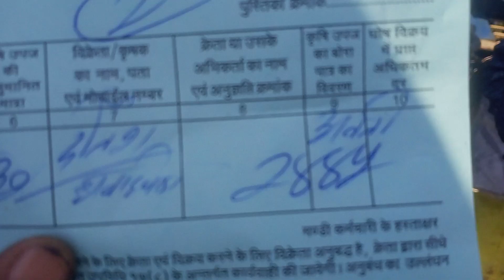March 5, 2022 | Ratlam mandi soybean bhav | Ratlam mandi bhav Today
ratlam mandi pyaj bhav today
05 March 2022 ke ratlam mandi
5 March 2022 ratlam mandi
5 March pyaj bhav
5 March 2022 pyaj bhav
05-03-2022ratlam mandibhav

ratlam mandi bhav today pyaj
ratlam mandi bhav today soyabean
ratlam mandi lahsun bhav today
ratlam mandi pyaj ka bhav today
ratlam mandi matar bhav today
ratlam mandi soybean bhav today
ratlam sabji mandi bhav today
jago kisan ratlam mandi bhav today
ratlam मंडी भाव
ratlam mandi bhav today
ratlam mandi bhav matar
ratlam mandi bhav pyaj
ratlam mandi bhav aaj ka
रतलाम मंडी भाव
रतलाम मंडी भाव प्याज
रतलाम मंडी भाव सोयाबीन
रतलाम मंडी भाव आज का
रतलाम मंडी भाव आज
रतलाम मंडी सोयाबीन भाव आज का
रतलाम मंडी प्याज भाव आज का
रतलाम मंडी मटर भाव आज का
रतलाम मंडी प्याज भाव आज
रतलाम मंडी सोयाबीन भाव आज
रतलाम मंडी का भाव
रतलाम मंडी का भाव सोयाबीन
रतलाम मंडी का भाव प्याज
रतलाम मंडी कपास भाव
रतलाम मंडी का भाव बताइए
रतलाम मंडी के भाव मटर
रतलाम मंडी कांदा भाव
aaj ka ratlam mandi bhav
आज का रतलाम मंडी भाव
रतलाम मंडी डालर चना भाव
रतलाम मंडी टमाटर भाव
रतलाम मंडी प्याज का भाव नया
रतलाम मंडी भाव प्याज का
रतलाम मंडी प्याज भाव रामगोपाल धाकड़
रतलाम मंडी प्याज भाव लाइव
सोयाबीन मंडी भाव आज का
रतलाम मंडी आज के ताजा भाव
रतलाम मंडी का भाव क्या है?
सैलाना मंडी में सोयाबीन क्या भाव बिका?
बटला क्या भाव है?
मध्यप्रदेश में प्याज के भाव क्या है?
आज प्याज का मंडी भाव 2022 today mp
ऊटी लहसुन का क्या भाव है?
रतलाम मंडी लहसुन का भाव
जावरा में लहसुन का क्या भाव?

जावरा मंडी चना का भाव

जावरा मंडी के फोन नंबर

ग्वालियर मंडी भाव टुडे २०२२

जावरा मंडी में कलौंजी का भाव

जावरा मंडी का आज का सोयाबीन का भाव

जावरा मंडी गेहूं का भाव

जावरा मंडी मेथी का भाव

mandsaur mandi bhav, mandsaur mandi soyabean bhav, mandsaur mandi lahsun bhav, mandsaur mandi pyaj bhav, neemuch mandi bhav channel, manish dhakad

नई लहसुन का भाव 2022, nai lahsun bhav mandsaur mandi, new garlic rate today, ooty garlic rate today, neemuch mandi bhav, mandsaur mandi lahsun bhav

daloda mandi bhav,mandi bhav,daloda mandi aaj ka lahsun bhav,aaj ka bhav,lahsun bhav,aaj ka lahsun bhav daloda mandi,garlic rate today